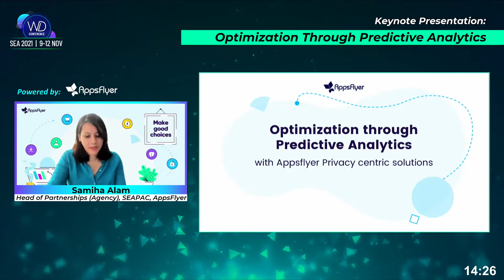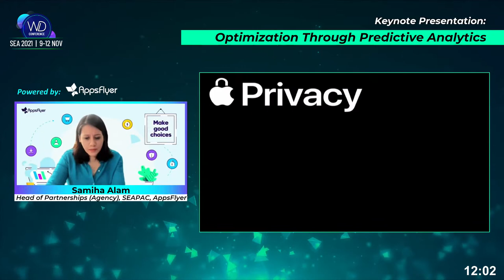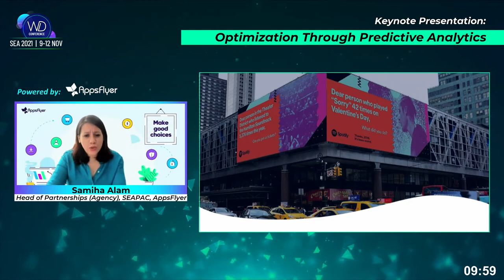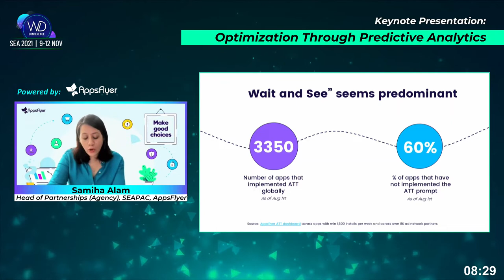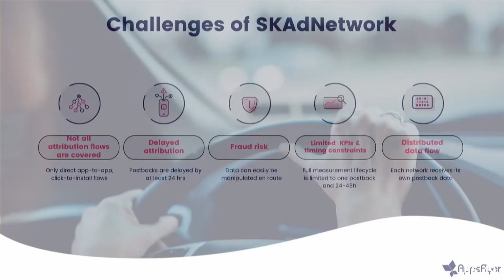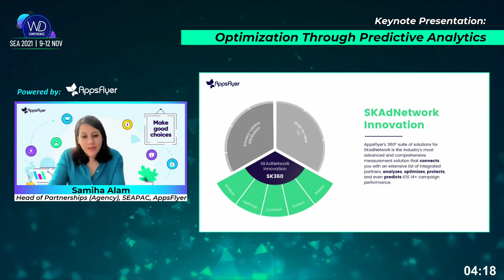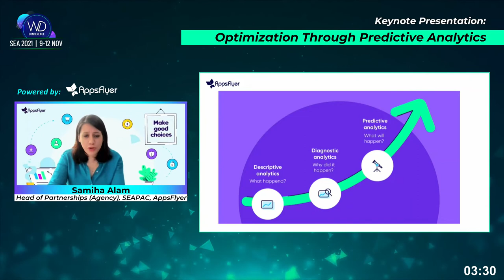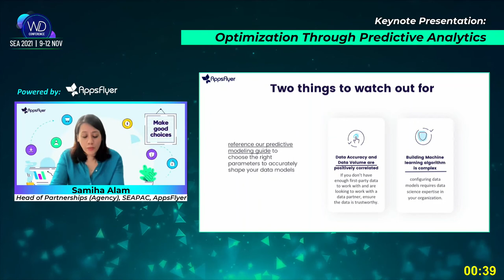OPTIMIZATION THROUGH PREDICTIVE ANALYTICS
With the world becoming woke about data privacy concerns, there is a significant shift by organisations and tech leaders to enforce stricter security measures and privacy policies.

With less user information readily available, Brands and Marketers are faced with the daunting challenge of gleaning enough information to get a sense of who their users are— bringing about the birth of predictive tech to make sense of available datasets to ensure the right data is optimised to derive business value.

In this keynote, Samiha from AppsFlyer will be sharing her insights on how to derive higher ROI and increase business valuation from strategic usage of Predictive Analytics Technology.

Featuring:
➤ Samiha Alam: Head of Enterprise Partnerships, SEA (AppsFlyer)

Get full on-demand access to all the sessions at Wild Digital Southeast Asia 2021